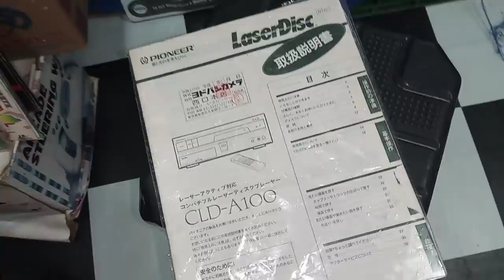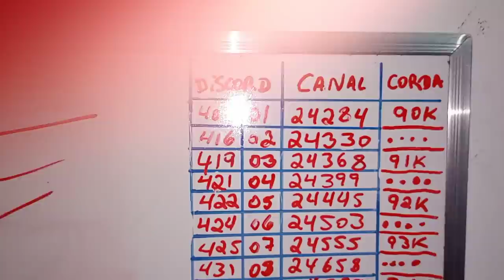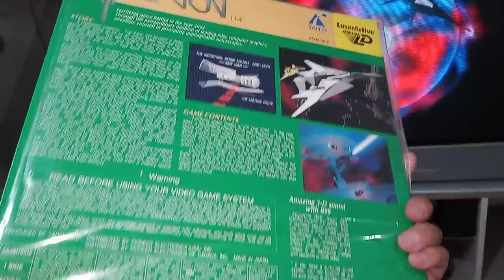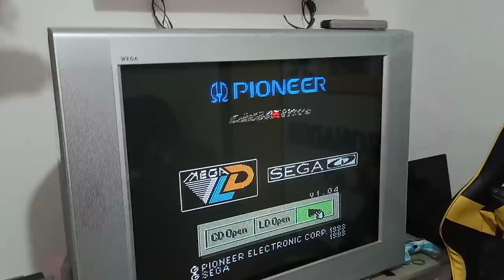Jogando Video Game Normalmente Como Pessoas Comuns 34 ! JOGO INEDITO !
DESCRIÇÃO DO VIDEO : Jogando Video Game Normalmente Como Pessoas Comuns 34 !

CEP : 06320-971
DIEGO RAMIRES !

🟣 PSN e LIVE: UColecionador
⭕ Skype: UColecionador2
🟣 YouTube Canal: UColecionador !